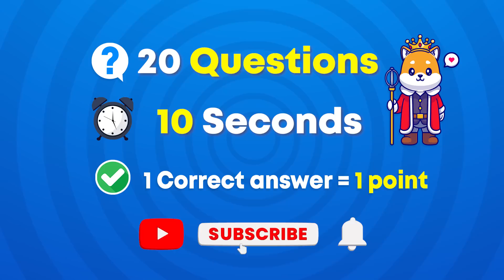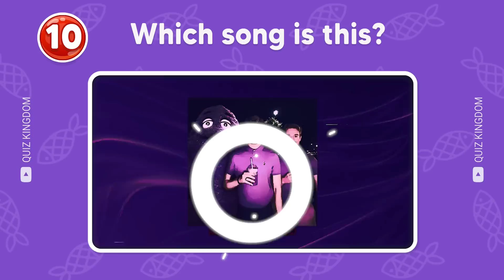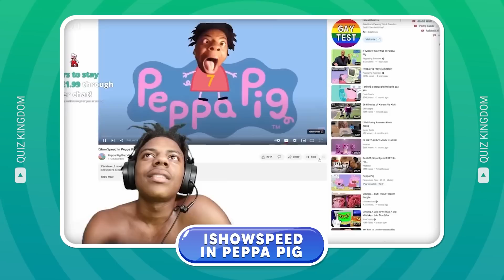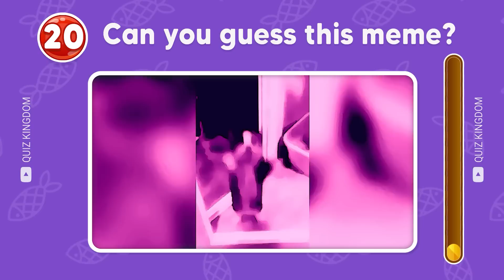Guess The MEME Song by Emoji | MrBeast, Wednesday Dance, Grimace Shake, Skibidi Dom Dom Yes Yes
Can you guess the meme song by emoji? In this guess the emoji quiz, you will have to guess the meme song by the emojis ft. MrBeast, Wednesday Dance, Grimace Shake, Skibidi Dom Dom Yes Yes and much more. Do you think you can guess all the meme song by emoji? Let's play quiz!